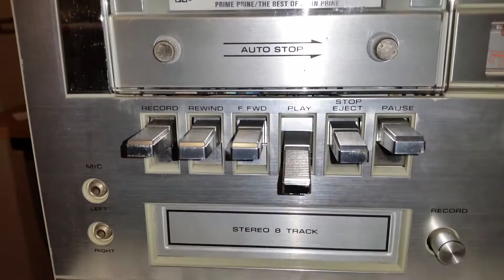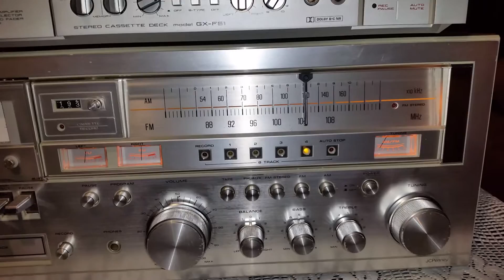Jc penney stereo cassette tape recorder radio 8 track